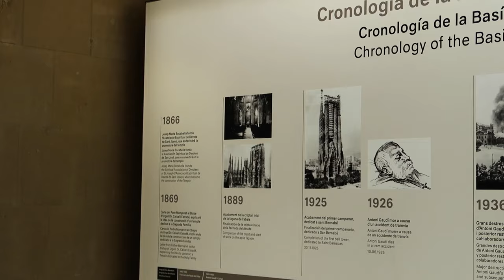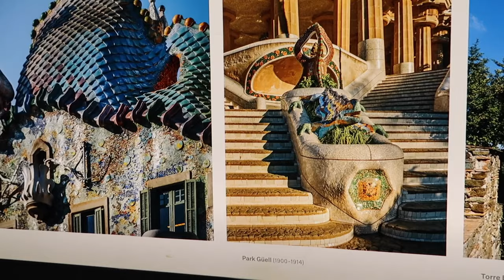Last day in Barcelona😥😥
I will soon come up with a  name for you guys.

None of the music in my video belongs to me.